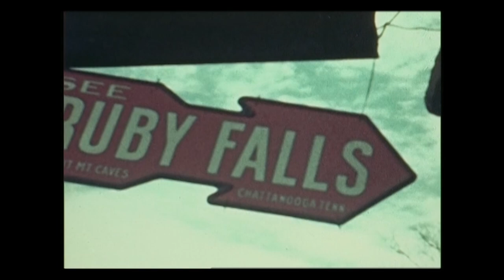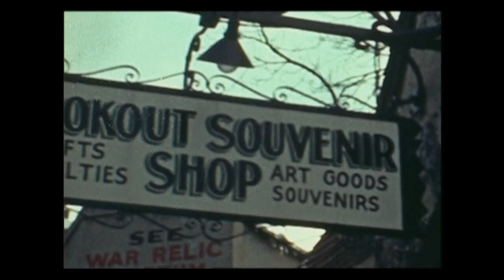vintage color 8mm home movie scenes from Nashville and Chattanooga, Tennessee circa 1940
This video shows some vintage 8mm color home movie scenes taken by my father as an unmarried life insurance salesman who was apparently traveling from Kansas City to Florida ultimately sometime during the winters of most likely either 1939 or 1940. In this video, one first sees the Tennessee State Prison in Nashville which was colloquially referred to often as the Castle because it does sort of look like one. This shows how it looked circa 1940. The prison was built in 1898 and closed in 1992 and has been the scene of numerous films.  Most of the remaining scenes thereafter are at Lookout Mountain in Chattanooga. You can see lots of signs for Ruby Falls, which is a series of underground cascading waterfalls in Lookout Mountain which have a total fall of about 145 feet making them the tallest such structures in the U.S.  All we get to see though here are the signs, not the falls themselves. Then, there are numerous views of and from the summit of Lookout Mountain which was a major Civil War battle site. The magnificent monument we get to see at the summit is the New York Peace Monument which, unbelievably to me, was constructed by New York State at this site in Tennessee in 1907 and is known as the New York Peace Monument and the figures at the top are soldiers from each side shaking hands and the purpose I think was to demonstrate reconciliation from that devastating war. The monument and summit are located in Point Park at Lookout Mountain and the castle-like entrance to that Park is shown towards the end. The final scene shows traffic on U.S. 41 presumably in or near Chattanooga because U.S. 41 runs right through the city.  Once I master DaVinci Resolve better, I would like to have put the entrance to Point Park at the beginning of the segment rather than the end, but I thought better to post this sooner rather than wait for that.

We just recently discovered that this footage even existed and it has taken some time to get it digitized well enough to be posted.  There are still too many artifacts in the video but this is as good as we could get it for now.  We had no idea our father as an unmarried traveling life insurance salesman took films of his travels especially at such a young age because he would have been under 25 at the time these were taken. Unfortunately, there is no audio to describe what one is seeing and I haven't yet learned enough on DaVinci Resolve to put in subtitles to describe things as they are being showed, so I did the best I could to describe it above. We have no living family members who can shed any more light on specifics but we are confident these were taken very close to the year 1940.